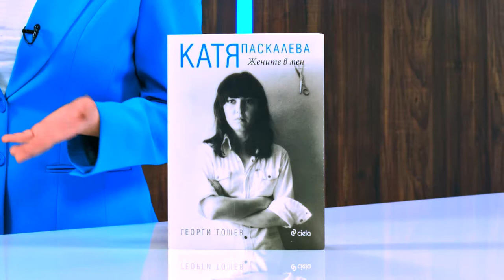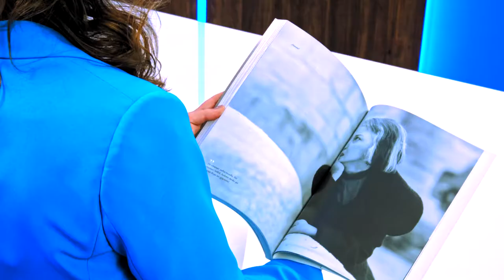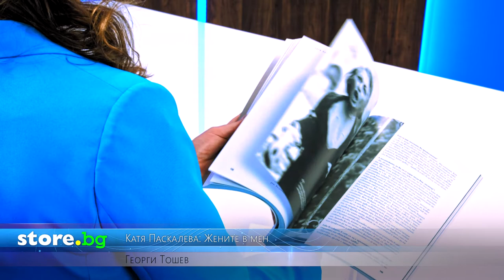Катя Паскалева: Жените в мен - Георги Тошев - store.bg